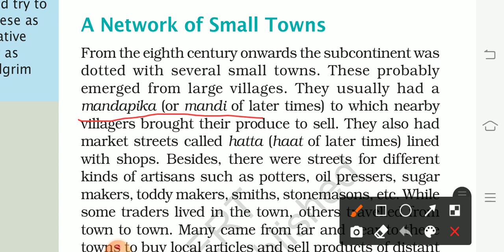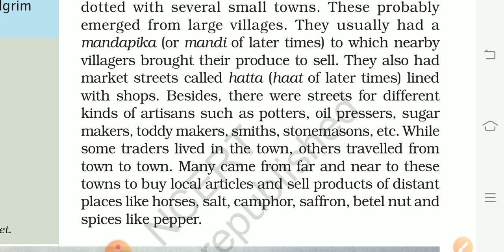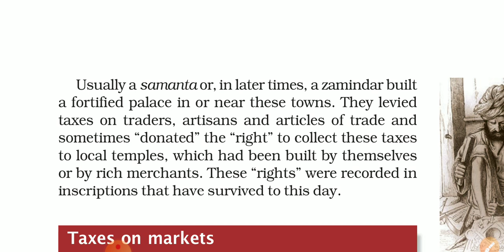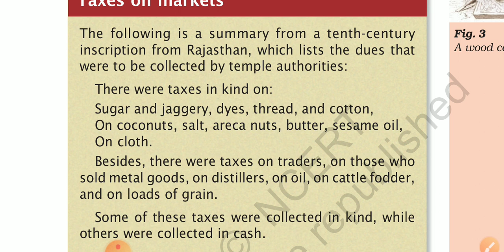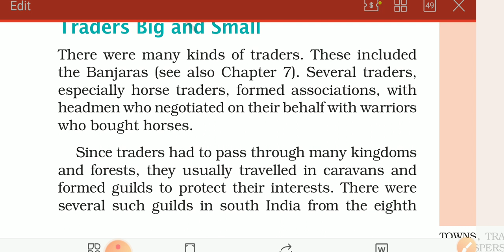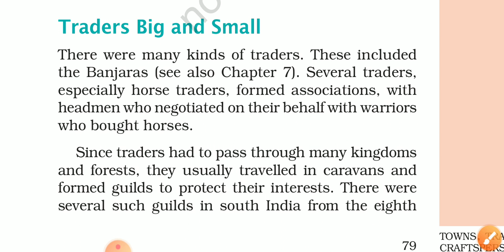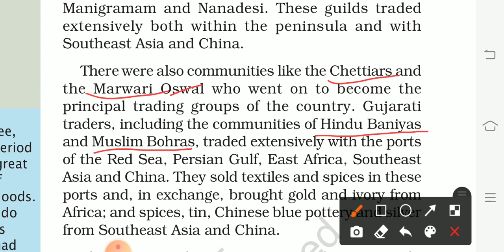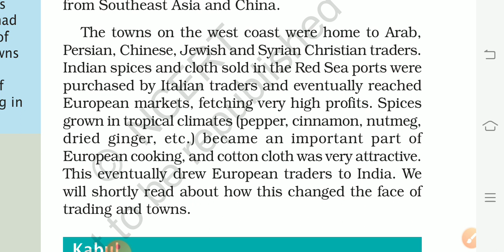HISTORY CH 6